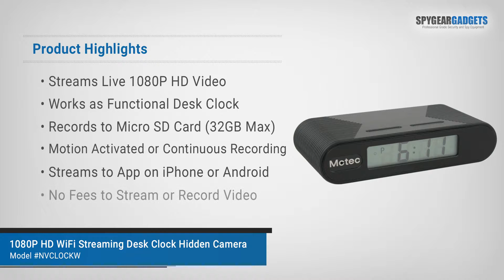SpygearGadgets 1080P HD WiFi Pro Grade Desk Clock Hidden Camera Overview and Sample Video Footage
Our Professional Grade Desk Clock Spy Camera just got an upgrade, and now features stunning crystal clear HD video, and the ability to live stream directly to your favorite smartphone.

With these new upgrades you'll be able to monitor your home or office from across the street, or across the world. The included streaming app allows you to easily monitor your live camera feed. The included night vision sensors allow you to see what's going on even in total darkness.

Setting up the WiFi Desk Clock Camera is simple with the included app, and takes only minutes to get up and running. It connects to your existing WiFi network just like your laptop or smartphone, and doesn't require any complicated setup.

In addition to live streaming, you can also record motion activated or continuous video directly to a micro SD memory card hidden inside the clock. This will allow you to see what happened even if you aren't watching live. You can play back your recorded video files easy on your PC or Mac computer.

No matter if you need to monitor your home or office, this AC powered desk clock hidden camera provides the highest quality available in a live streaming camera. And if you need to monitor multiple rooms you can simply add additional cameras and live view through the same streaming app.